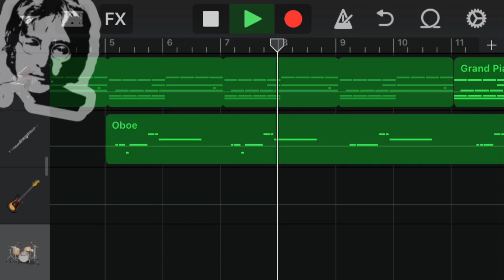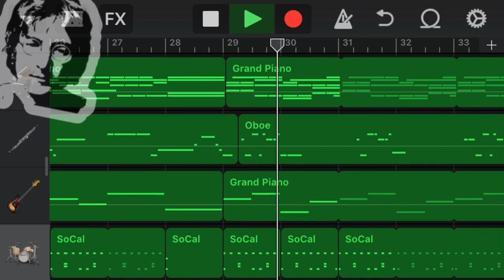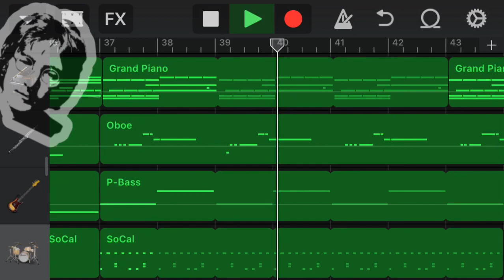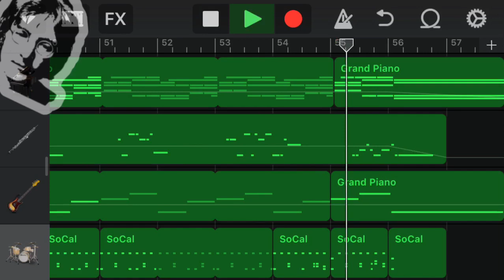Imagine -by John Lennon (GarageBand cover)